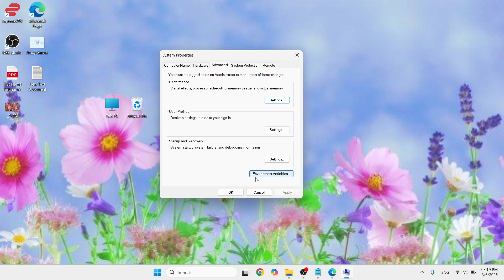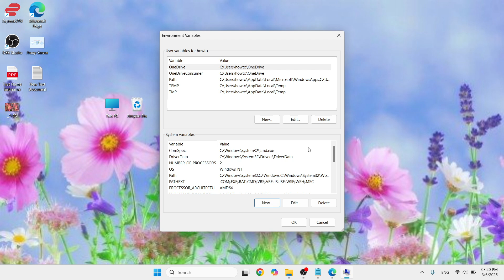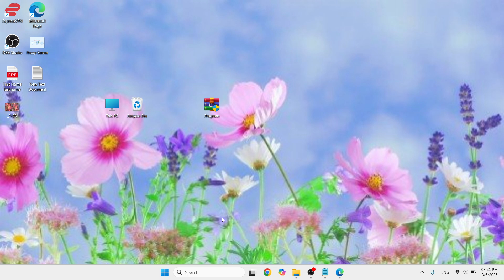EASY FIX For An Error "Failed To Create OpenGL Context"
Encountering the "Failed To Create OpenGL Context For Format QSurfaceFormat Version 2.0" error when launching Cisco Packet Tracer? This frustrating issue is often linked to graphics compatibility problems. In this tutorial, we’ll show you an easy fix to resolve the error and get Packet Tracer running again. Follow the steps carefully and start troubleshooting now!

0:00 Intro
0:17 Edit system environment variables
2:00 Restart PC